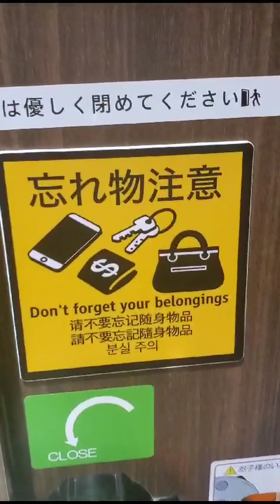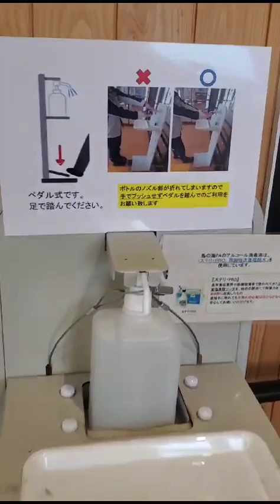July 20, 2023